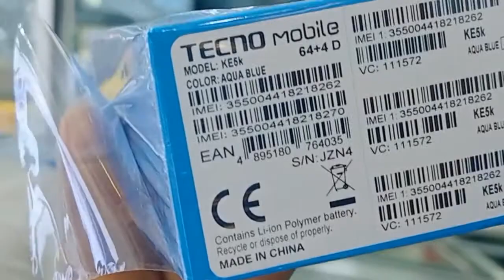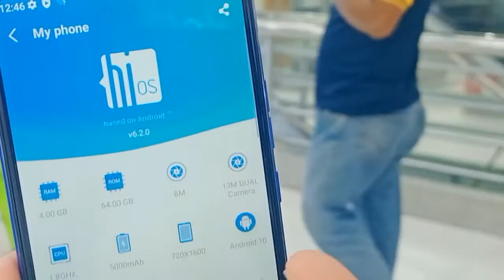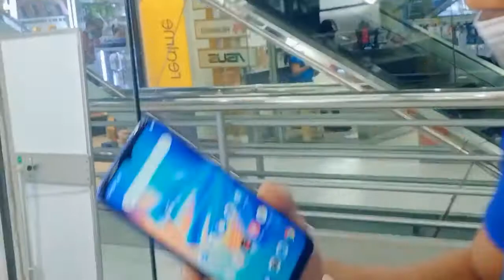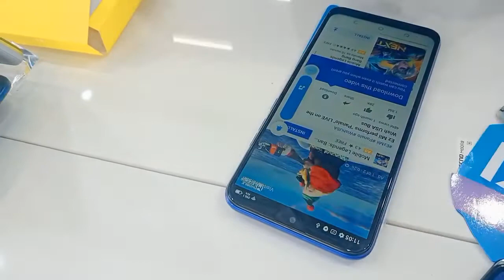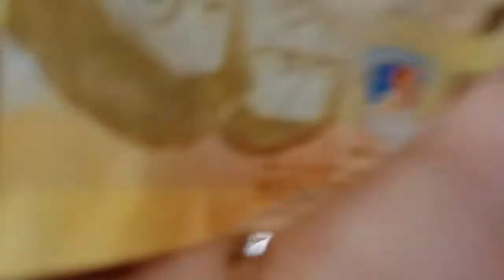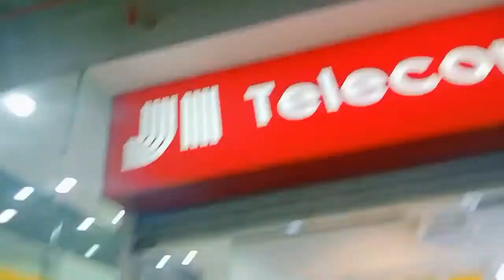Buying New Tekno mobile phone